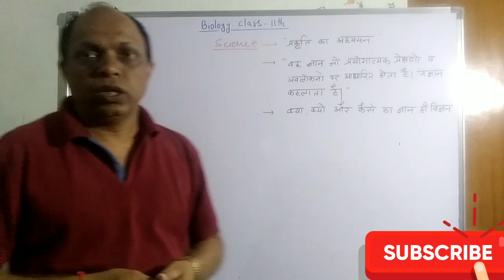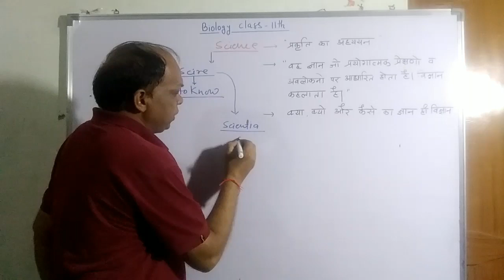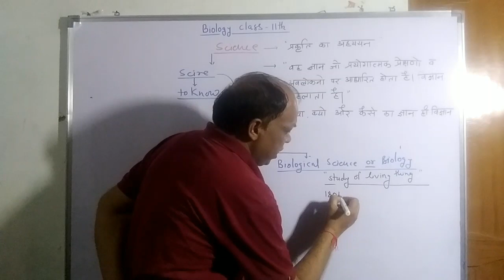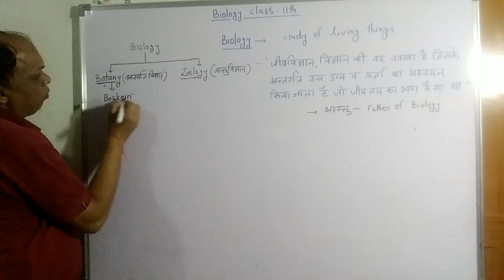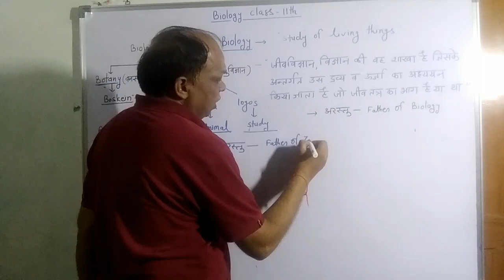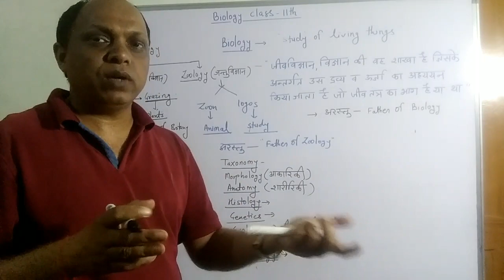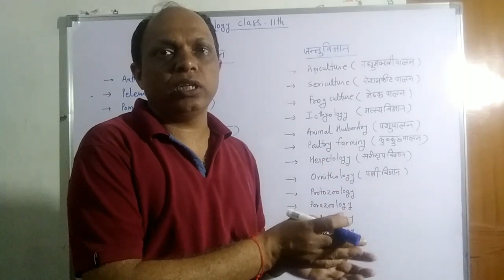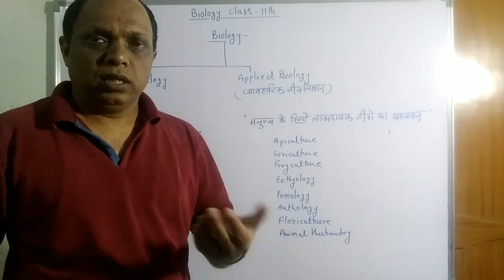Introduction to Biology | Biology and there Branches ||Pure and Applied Biology Class 11th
Introduction to Biology  | Biology and there Branches ||Pure and Applied Biology Class11th

BiologyExtra
Class 11th Biology
Unit- 1st Diversity of Living Organism

इस वीडियो में जीव विज्ञान एवं उसकी शाखाओं के बारे में अध्ययन करेंगे जीव विज्ञान विज्ञान की वह शाखा है जिसके अंतर्गत कुछ द्रव्य ऊर्जा का अध्ययन किया जाता है जो जीव तंत्र का भाग है या था|
(is video me jiv vigyan av uski shakhao ke bare me padenge | jiv vighyan vighyan ki vh shakha hai jisme us drvy v urja ka adhyyan kiya jata hai jo jiv tantr ka bhag hai ya tha )